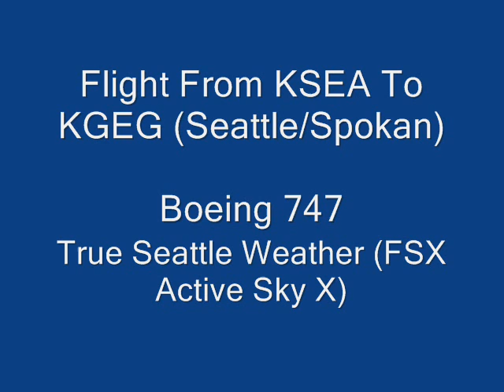(An FSX Movie) FSX 747 Flight (Striker6_Production)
Flight From KSEA To KGEG

Striker6_Productions